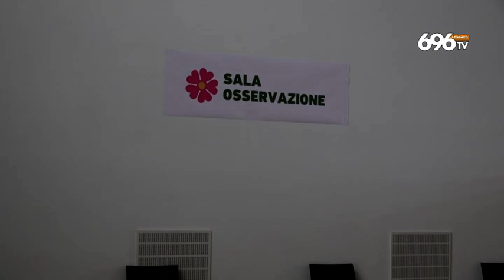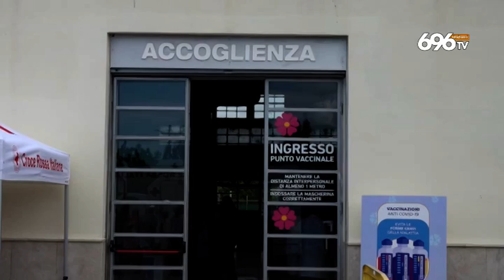Covid, calano i contagi: la Campania ora respira